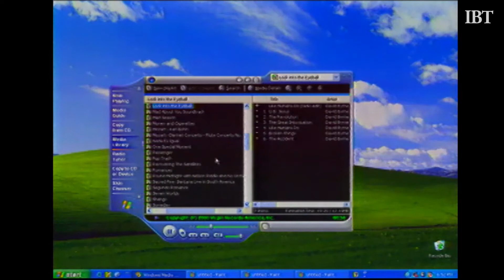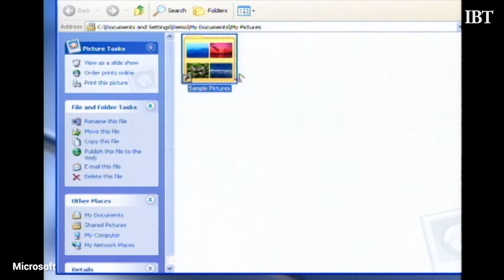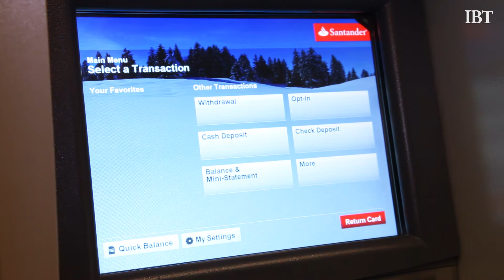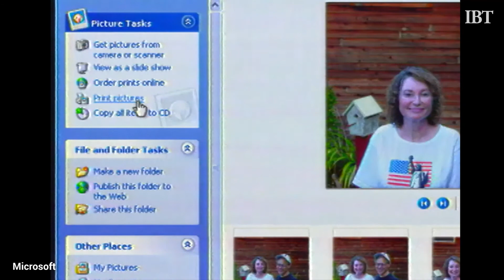Microsoft XP Support Ends: What Now?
Windows XP first hit the scene in 2001, back when "Big Willy Style" was a pop culture reference people would smile at. Microsoft had been supporting the operating system ever since, even though the company released three more complete OSes afterwards.

Still, Microsoft needed to end the support sometime - April 8th. With official updates discontinued, what's next for the numerous systems still running Windows XP?n